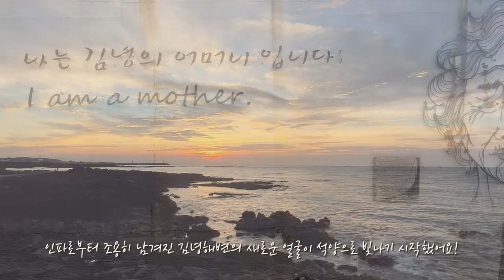[Vlog] 제주여행 | 그림엽서같은 김녕세기알 해변 | 제주 바다낚시 | Serial Beach in Jeju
I really hope you enjoy my video.

"Fun Lovers" 브이로그에 오신 걸 환영해요!

즐겁고 여유로운 시청되시길 바래요!
오늘 하루도 행복 가득 가득하세요!